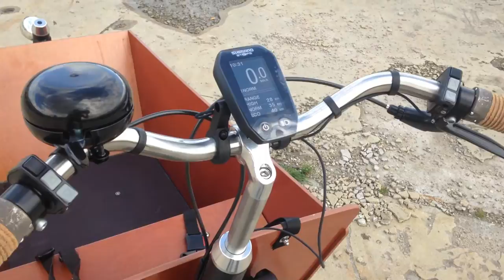bakfietsNL Cruiser Long steps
bakfiets en transportfietsen van Bakfiets.nl, Urban Arrow, Nihola en Workcycles